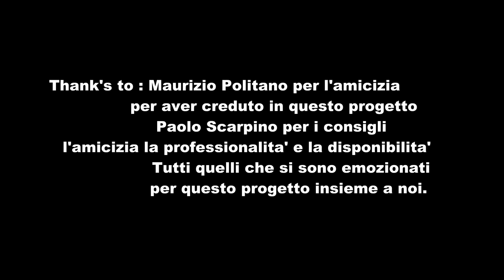PRENDIMI ( inedito ) F.M.B. & Pino Garofalo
F.M.B. & PINO GAROFALO
                      “ P R E N D I M I “
                  (( BRANO INEDITO ))
Condividete se vi va e ascoltatelo con le cuffie Dopo più di un anno, dall’ultima fatica musicale, siamo ritornati in studio con un nuovo brano inedito Pop/Rock bello Tosto . Questo inedito era una bozza che avevo scritto anni fa e poi rimasta incompiuta. Con l’aiuto del mio amico Mao Corda Maurizio “ Mao” Politano, che ha creduto fin da subito nel brano, ci siamo messi a lavoro, ricreando un arrangiamento e un ambiente molto colorato di Rock in stile con la nostra filosofia di Band…
Un’altro ringraziamento sentito a Paolo Scarpino per il suo stupendo pensiero musicale, per la professionalità senza pari e la disponibilità.
La F.M.B. che sta per Frank Morris Band, nasce sul Finire del 2017 con il primo Brano dal Titolo “ Assolo” poi con “ Fuorilegge o Fuoriclasse” e “ Confine Sottile “ da una idea di Maurizio che mi ha voluto alla voce .

PRENDIMI : parole e musica di Pino Garofalo

Programmazione Batteria, Basso e Synth. Registrazione Voce, Editing, Missaggio e Mastering - Paolo Scarpino